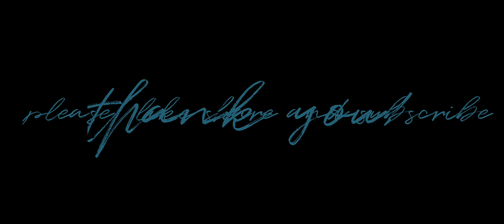|kun fayakun arabiccalligraphy| |arabic calligraphy| |hamda and sisters|